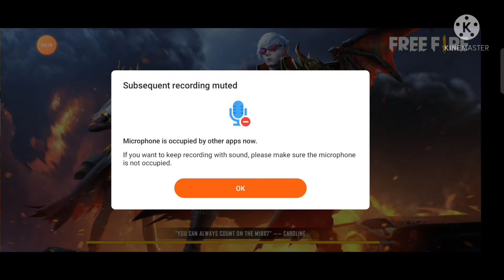roblox /Rohit Bhai sa aukat ki baat custom 1vs1 EVIL KING 🤭🤭🤭🤭🤭